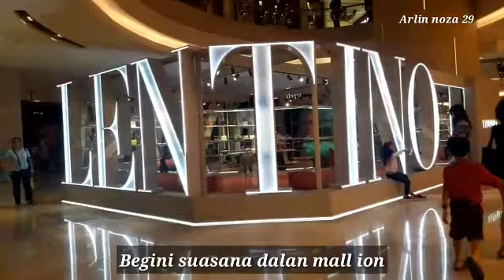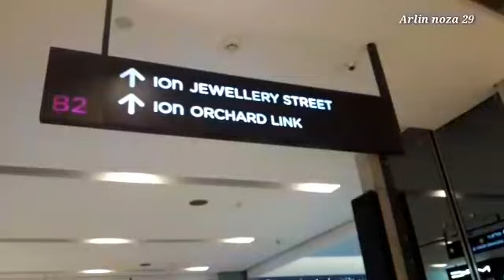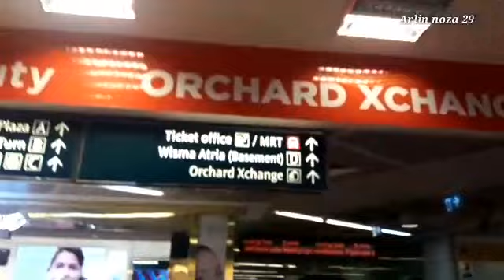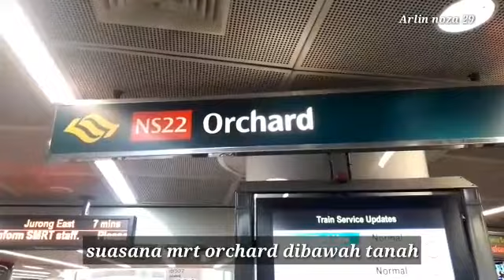SUASANA MENJELANG TAHUN BARU 2020 DI SINGAPORE ||ORCHARD ROAD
Suasana Menjelang
Tahun baru 2020
Di orchard road
Singapore